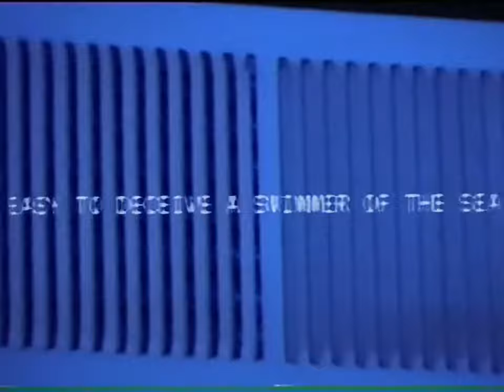𝐁𝐔𝐙𝐙 𝐊𝐔𝐋𝐋 (Australia) 𝐲 𝐒𝐏𝐈𝐊𝐄 𝐇𝐄𝐋𝐋𝐈𝐒 (USA) 𝐩𝐨𝐫 𝐩𝐫𝐢𝐦𝐞𝐫𝐚 𝐯𝐞𝐳 𝐞𝐧 𝐂𝐡𝐢𝐥𝐞 Entradas por vladproducciones.cl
𝐍𝐨𝐜𝐡𝐞 𝐝𝐞 𝐎𝐬𝐜𝐮𝐫𝐢𝐝𝐚𝐝 𝐄𝐥𝐞𝐜𝐭𝐫ó𝐧𝐢𝐜𝐚 𝐜𝐨𝐧 𝐁𝐔𝐙𝐙 𝐊𝐔𝐋𝐋 (Australia) 𝐲 𝐒𝐏𝐈𝐊𝐄 𝐇𝐄𝐋𝐋𝐈𝐒 (USA) , 𝐚𝐦𝐛𝐨𝐬 𝐩𝐨𝐫 𝐩𝐫𝐢𝐦𝐞𝐫𝐚 𝐯𝐞𝐳 𝐞𝐧 𝐂𝐡𝐢𝐥𝐞.

𝐒𝐮𝐦𝐚𝐧𝐝𝐨 𝐚 𝐀𝐋𝐎𝐍𝐃𝐑𝐀 𝐍𝐎𝐂𝐓𝐕𝐑𝐍𝐀 𝐢𝐧𝐯𝐢𝐭𝐚𝐝𝐨 𝐝𝐞 𝐂𝐡𝐢𝐥𝐞

📌Fecha: 03 de Mayo
🩸 Dirección: Loreto #480, Recoleta, Barrio Bellavista
Metro Patronato o Bellas Artes, Santiago de Chile
Horario: 22 horas

Timing:
22:00 horas -
𝐒𝐩í𝐤𝐞 𝐇𝐞𝐥𝐥𝐢𝐬

23:30 horas -
𝐁𝐮𝐳𝐳 𝐊𝐮𝐥𝐥

END show -
𝑨𝒍𝒐𝒏𝒅𝒓𝒂 𝑵𝒐𝒄𝒕𝒗𝒓𝒏𝒂

Ｓｈｏｗ ＋ Ｆｉｅｓｔａ Ｐｏｓｔ Ｓｈｏｗ.

☢️ ¡ℙ𝕣𝕖𝕡á𝕣𝕒𝕥𝕖 𝕡𝕒𝕣𝕒 𝕤𝕦𝕞𝕖𝕣𝕘𝕚𝕣𝕥𝕖 𝕖𝕟 𝕝𝕒𝕤 𝕡𝕣𝕠𝕗𝕦𝕟𝕕𝕚𝕕𝕒𝕕𝕖𝕤 𝕕𝕖 𝕝𝕒 𝕞ú𝕤𝕚𝕔𝕒 𝕖𝕝𝕖𝕔𝕥𝕣ó𝕟𝕚𝕔𝕒 𝕞á𝕤 𝕠𝕤𝕔𝕦𝕣𝕒 𝕪 𝕤𝕦𝕓𝕧𝕖𝕣𝕤𝕚𝕧𝕒 𝕔𝕠𝕟 𝔹𝕦𝕫𝕫 𝕂𝕦𝕝𝕝, 𝕊𝕡𝕚𝕜𝕖 ℍ𝕖𝕝𝕝𝕚𝕤 𝕪 𝔸𝕝𝕠𝕟𝕕𝕣𝕒 ℕ𝕠𝕔𝕥𝕧𝕣𝕟𝕒!

Entradas por 🛒:
𝘄𝘄𝘄.𝘃𝗹𝗮𝗱𝗽𝗿𝗼𝗱𝘂𝗰𝗰𝗶𝗼𝗻𝗲𝘀.𝗰𝗹

Meet and Greet gratis para los tickets validos del evento

Fiesta post show GRATIS con tu ticket de Buzz Kull & Spike Hellis en Chile;
LINE UP DJ SET:

**VALOR SOLO FIESTA POST SHOW (UNA VEZ FINALIZADA PARTICIPACIÓN DE SHOWS): $8.000 (SOLO PUERTA)**

Ambiente 2 pistas:

Pista 1(𝕯𝕬𝕽𝕶):
Darkwave - Goth - Minimal Wave - Dark Disco - Post Punk - New Wave - Cold Wave

Pista 2 (𝕮𝖔𝖓𝖉𝖊𝖓𝖆𝖉𝖔𝖘):
Electro Dark - EBM - Noise - Industrial - Hardstyle - Techno